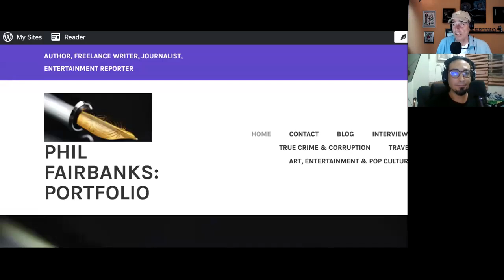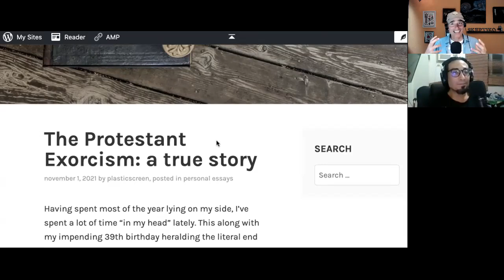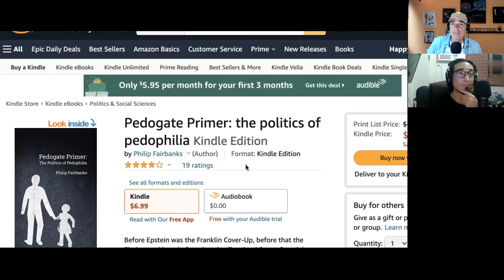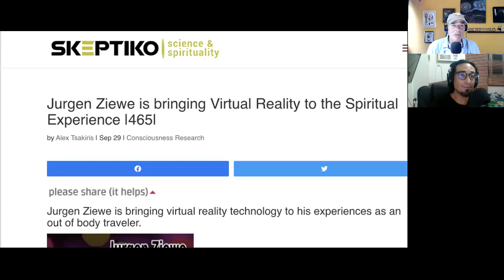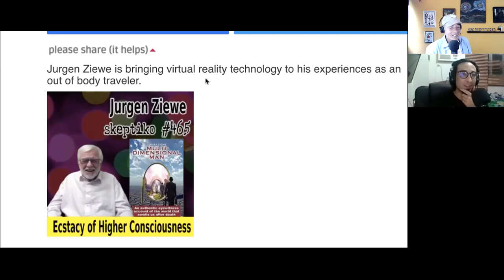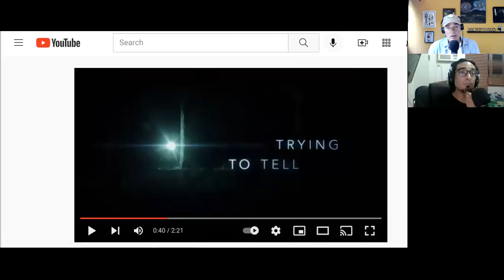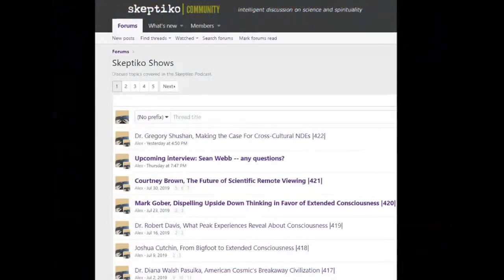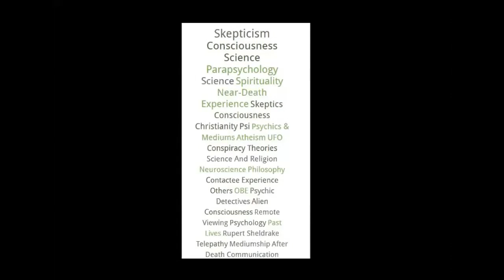Philip Fairbanks, From Scientology to Epstein |534